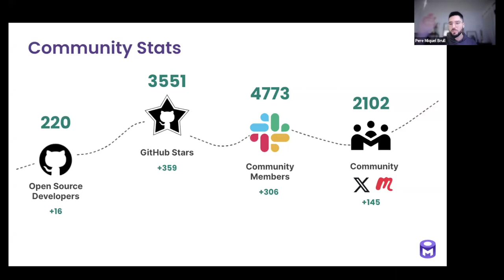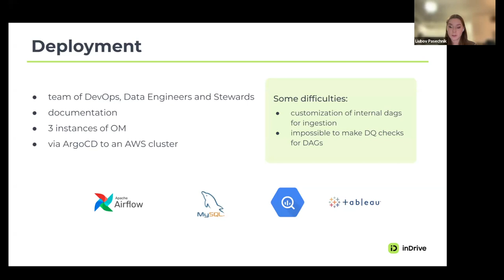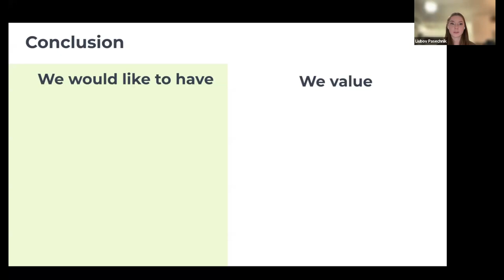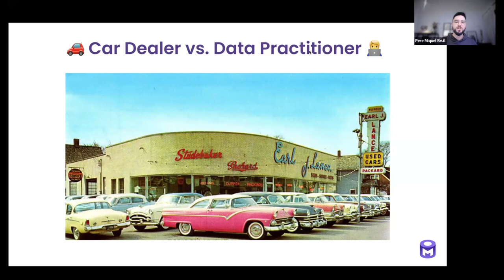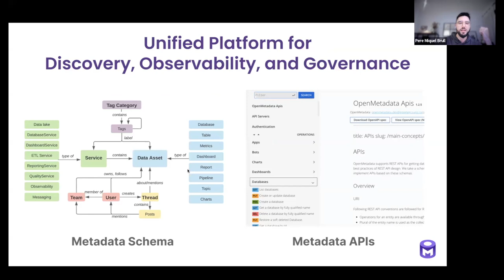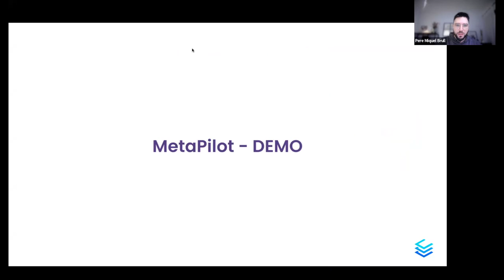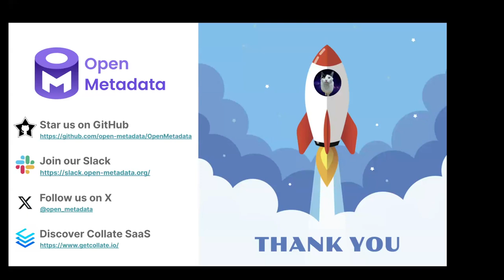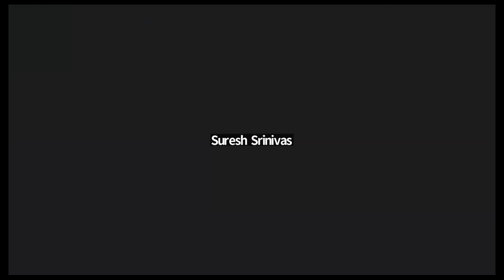OpenMetadata Community Meeting: February 2024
The OpenMetadata Community Meeting was held on Feb 1st, 2024. In this meeting, we unveil our latest innovation in data management - OpenMetadata MetaPilot. In the Community Spotlight, Liubov Pasechnik shared about inDrive's experience of implementing OpenMetadata.

*Introducing MetaPilot*
OpenMetadata MetaPilot, powered by Gen AI and built on our Applications Framework, is a cutting-edge tool that revolutionizes documentation and classifying your data:
- *Automate Documentation:* Use the power of Gen AI to document your data to save valuable time and effort.
- *Streamline Data Management:* Improve organization, searchability, and governance with auto-tagging.

Liubov shared insights into inDrive's use case, why they chose OpenMetadata, how they implemented it, their most used features, and the overall experience with OpenMetadata.

Chapters:
0:00 Introduction
1:29 OpenMetadata Community Stats
3:00 Community Contributions
4:24 Community Metrics
5:04 Community Spotlight - inDrive - Liubov Pasechnik
23:13 Why OpenMetadata?
38:55 OpenMetadata MetaPilot
41:35 MetaPilot Demo
46:38 Questions & Discussions

*About OpenMetadata:*
OpenMetadata is a unified platform for discovery, observability, and governance, powered by a central metadata repository, in-depth lineage, and seamless team collaboration. Based on Open Metadata Standards and APIs, supporting connectors to a wide range of data services, OpenMetadata enables end-to-end metadata management, giving you the freedom to unlock the value of your data assets. OpenMetadata is an open-source project supported by Collate, Inc. Collate also supports a *SaaS version*